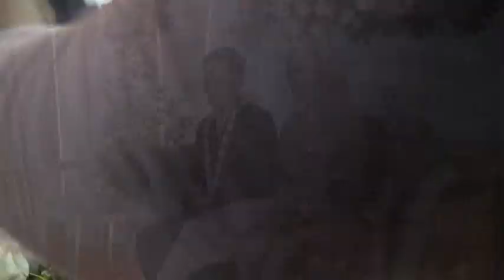IRINGAN SHOLAWAT NABI MENGIRINGI KIRAB MANTEN DI MALAM HARI